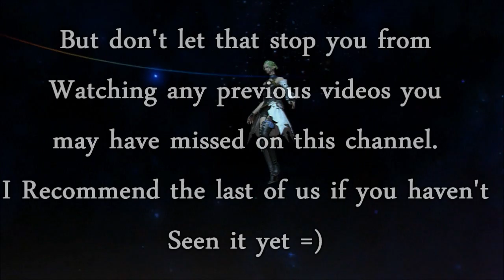Quick update: 07/05/12 Sick/ No Videos/ FFXIV Beta party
Just a short update about today. Just not feeling too good to sit here and edit videos. gonna relax the best way i know how. by playing videogames! LOL